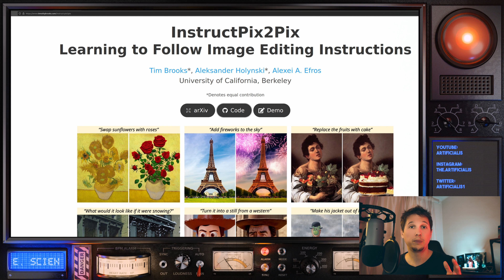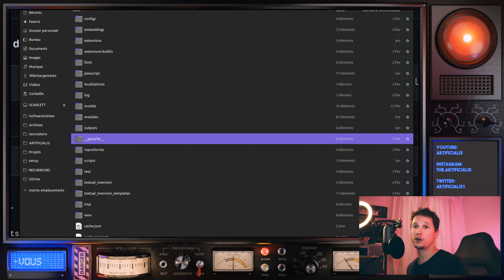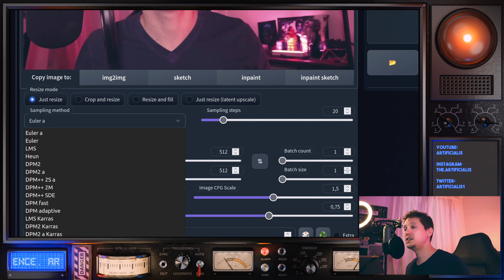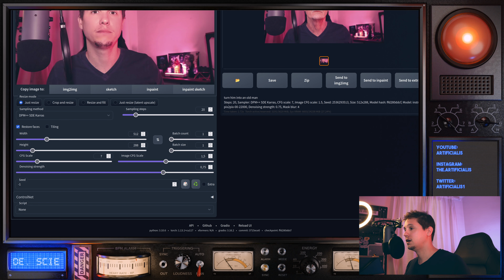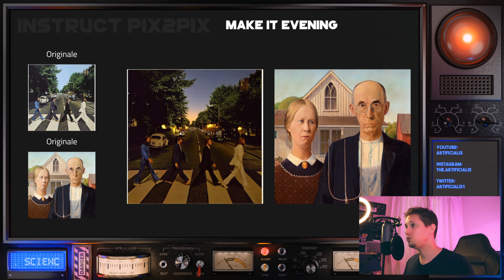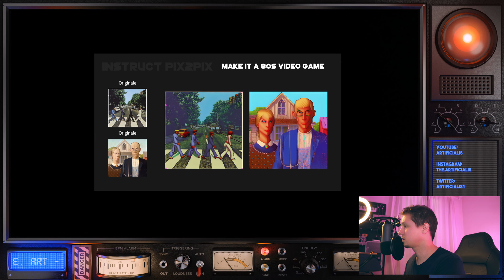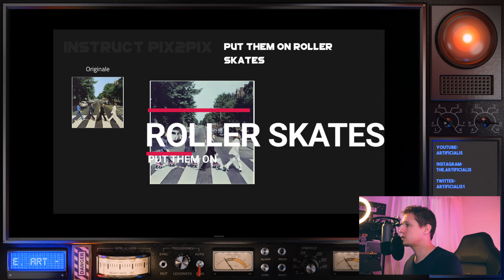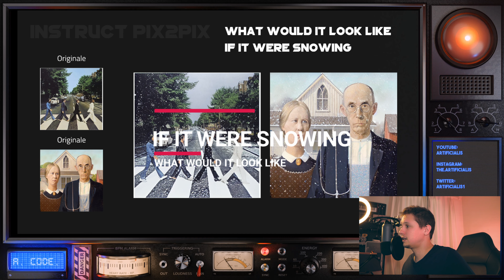Photoshop automatisé? Instruct Pix2Pix avec Stable Diffusion (AI & Art)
Instruct Pix2Pix est un modèle qui permet de générer une image à partir d'une autre image fournie (img2img). Oui mais! Ici le modèle a été entraîné pour appliquer une instruction servant à modifier l'image. Par exemple: "transforme le en vieille homme", ou encore "ajoute une soucoupe volante dans le ciel". Instruct Pix2Pix est un modèle Stable Diffusion, on regarde alors comment l'avoir dans Automatic1111 et on explore les paramètres !

Au programme:

00:25 Introduction
01:42 Détails techniques
04:35 Téléchargement du fichier checkpoint
05:30 Installation dans Automatic1111
07:00 Découverte du modèle
08:50 Premiers tests
10:50 Taille de l'image générée
11:30 Méthodes d'échantillonnage
12:30 Abonnez-vous!
13:40 IMG CFG Scale
15:00 CFG Scale
16:00 Nombre d'étapes (steps)
17:39 Make it evening
18:40 It is now midnight
19:26 Add an UFO in the sky
19:56 Insert a train
21:11 Make it a 80s video game
21:57 Make it claymation
22:38 Make it into a 3D model
23:17 Make it underwater
24:01 Put on a pair of sunglasses
24:47 Put them on roller skates
25:15 Turn into a oil painting
25:48 Turn them into robots
26:40 Make it creepy
27:26 Turn this into a post apocalyptic movie
28:35 Turn this into a western movie
29:03 What would it look like if it were snowing
29:32 Conclusions

Merci de liker et de commenter la vidéo avec vos créations et j'en sélectionnerai pour mes prochaines vidéos. N'hésitez pas à me taguer sur Instagram et Twitter.

Rejoins le Discord !